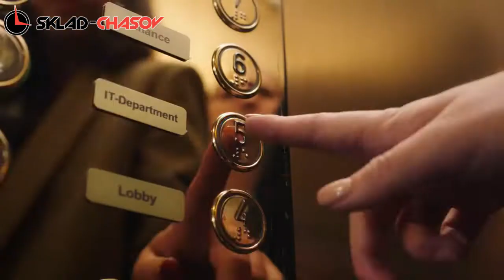корпус для Apple часов Daniel Wellington (Швеция)